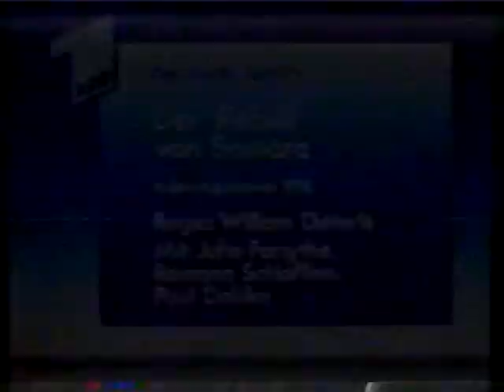ARD Fernsehlotterie Einspieler 26.02.1988 - Intro PlusMinus